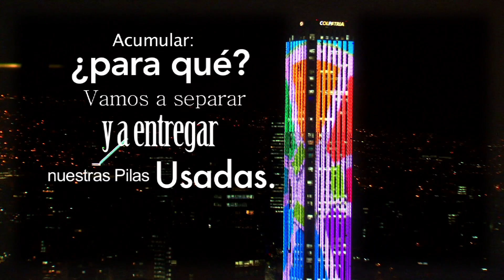Campaña posconsumo edificio Colpatria